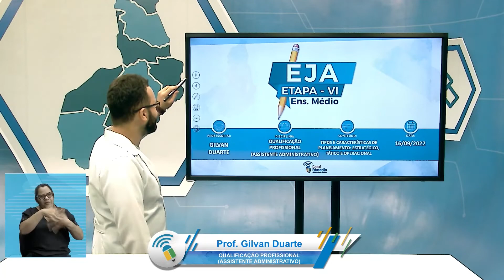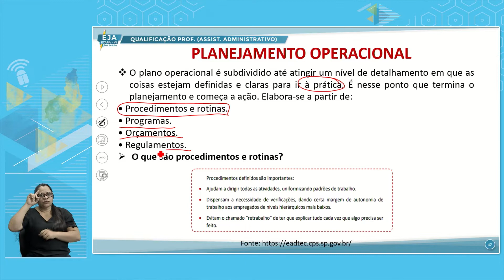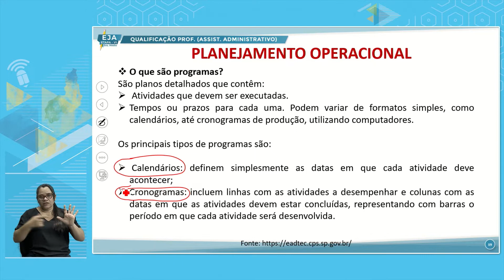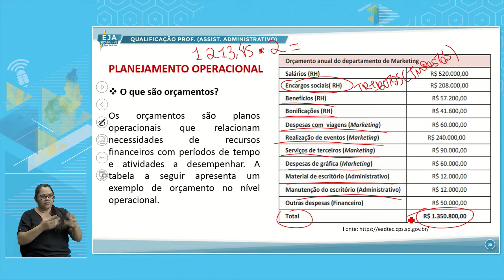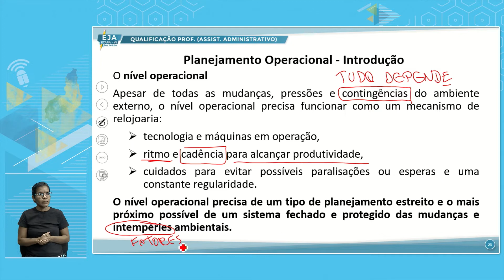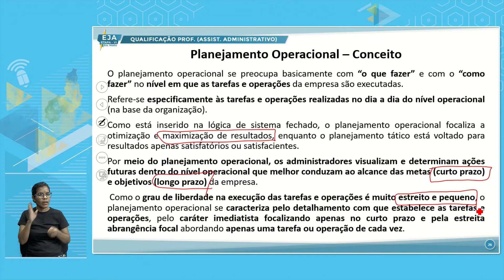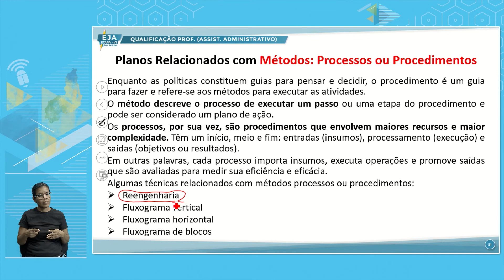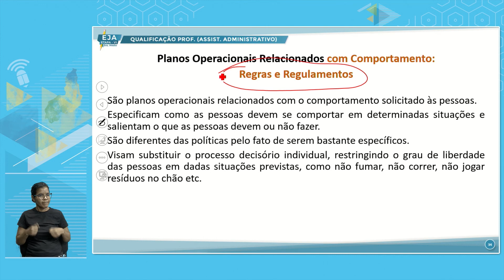EJA VI QUALIF PROFISSIONAL ASSISTENTE ADMINIST 16 09 2022 TIPOS E CARACTERÍSTICAS DE PLANEJAMENTO P2